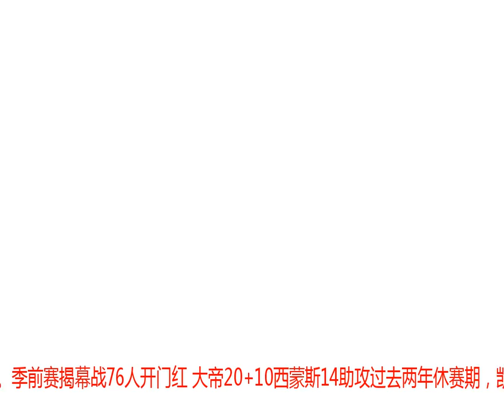专访绿军总经理：喜欢现有阵容 为一切做好了准备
北京时间9月29日，NBA季前赛揭幕战，凯尔特人篮球事务运营总裁丹尼-安吉接受腾讯体育专访，他表示不知道球队能否跟勇士等豪强抗衡，他很喜欢球队现在的阵容。季前赛揭幕战76人开门红 大帝20+10西蒙斯14助攻过去两年休赛期，凯尔特人不断有大手笔运作，2016年夏天他们用4年1.13亿美元签下了霍福德，2017年夏天则用3年1.28亿美元签下海沃德，还通过交易得到了凯里-欧文。凯尔特人不仅通过自由球员签约和交易得到了大牌球星，还通过选秀囤积了很多优秀的年轻球员，比如杰伦-布朗、杰森-塔图姆、罗奇尔、马库斯-斯玛特等。如今，凯尔特人不管是首发阵容还是替补阵容实力都很强劲。“对，首发和替补都极具竞争力是我们的优势，我们有很出色的球员，同时我们有很强的阵容深度，”安吉说道，“我认为我们为一切都做好了准备，除了伤病这些不可控因素。在如此长的赛季里，我们希望球队能准备好在这个赛季打100场以上的比赛。”今年夏天勒布朗-詹姆斯离开东部转投湖人，这是詹姆斯生涯第一次加盟西部球队，东部王座出现空缺，凯尔特人被看好成为东部新王。对此，安吉说道：“我觉得东部是实力很强劲的联盟，我们在东部要面对激烈的竞争，